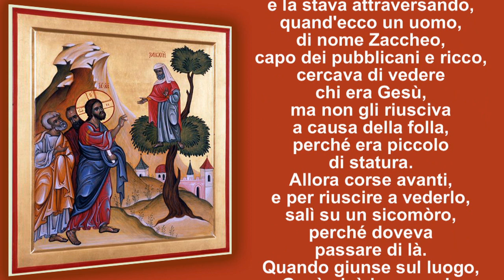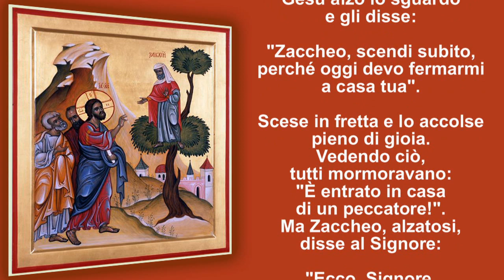31a domenica del tempo ordinario - anno C -